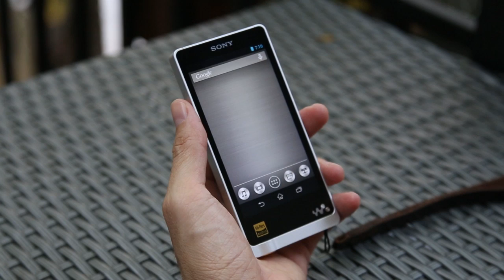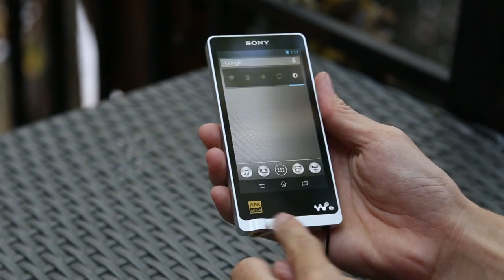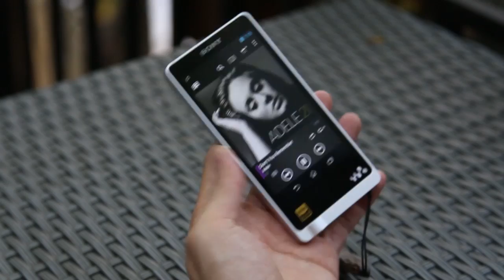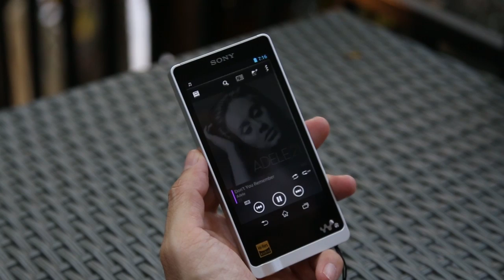Tinhte.vn - Trên tay máy nghe nhạc Sony NW-ZX1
Trên tay máy nghe nhạc Sony NW-ZX1